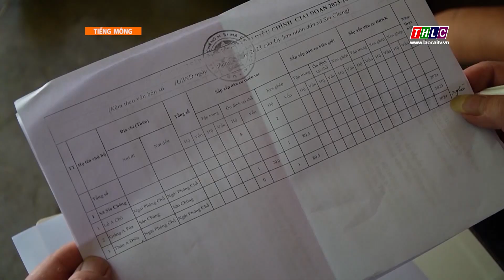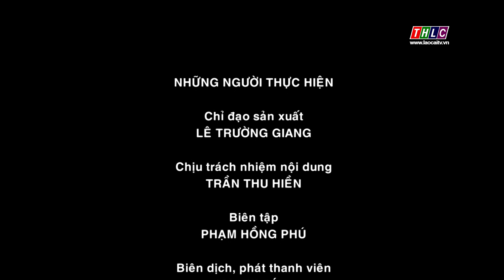Thời sự tiếng Mông (20/6/2024) | THLC